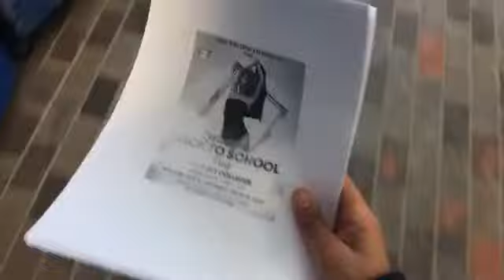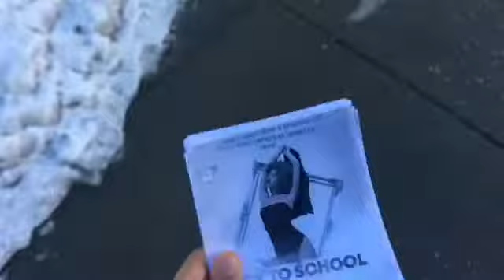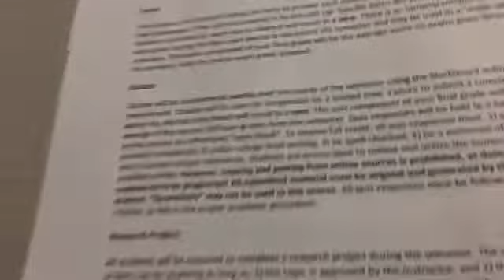First Day of Classes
These are some of my classes I’m taking this semester. Sorry I can’t show all of them.